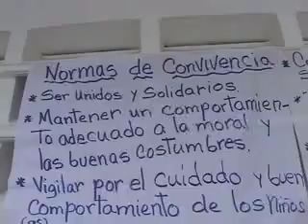Refugio U.E.N. La Vega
La Escuela Educativa Nacional La Vega, sirve como refugio a las personas del sector afectadas por las lluvias, es por ello que las familias han manifestado que están  bien atendidos por los entes gubernamentales abocados a la ayuda humanitaria que le han ofrecido a todos y todas las refugiadas en este centro educativo.